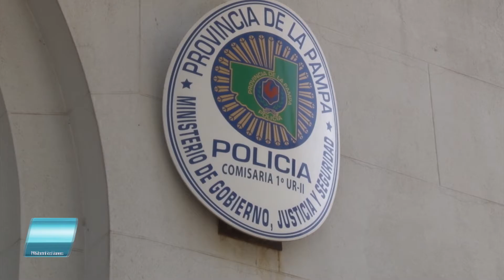Marotti fiesta de fin de año balance